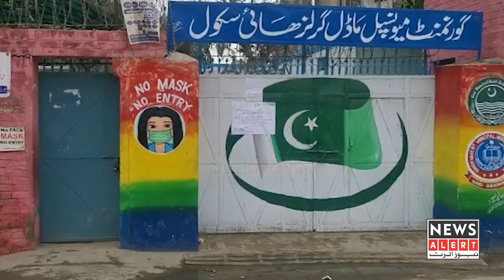Government Municipal Model High School are seals in mandi bahauddin | Newsalert